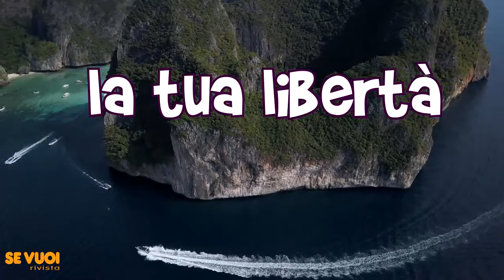Comunicare è vivere!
Per vivere al meglio la 55ma Giornata Mondiale Delle Comunicazioni Sociali scegliamo di comunicare partendo dal cuore.
Buona comunicazione... ;)